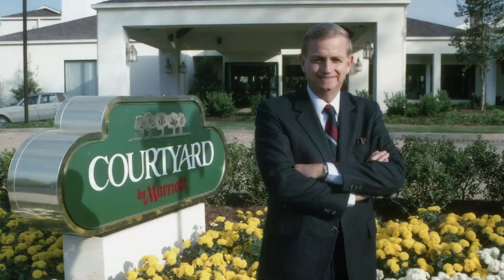Bill Marriott on Faith - Part 5/7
Bill Marriott talks about his faith and how it influenced his life and his own business decisions as he built the Marriott Hotel Empire.

Bill Marriott: Success is Never Final is available now